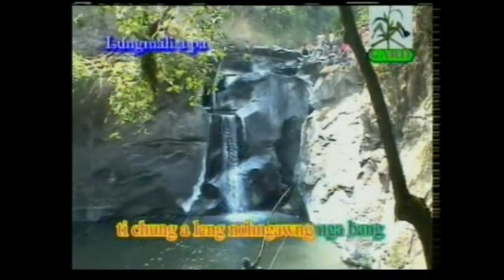14. Sang Chin Cang Lai Lairam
A Mi Thiang Lennak Lairam II